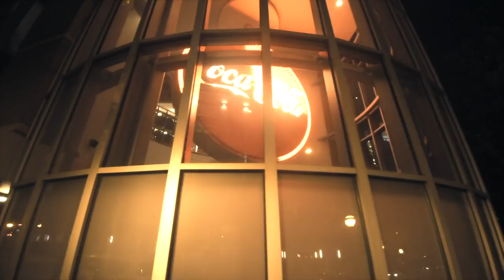LBM Slogobandz - Slogo World (4k VIsual) Shot By LegendaryLeek